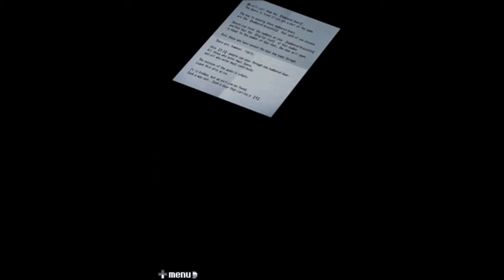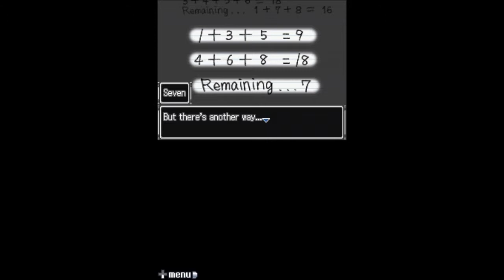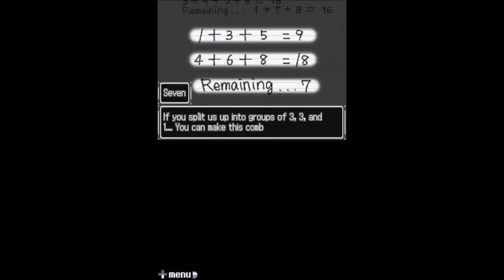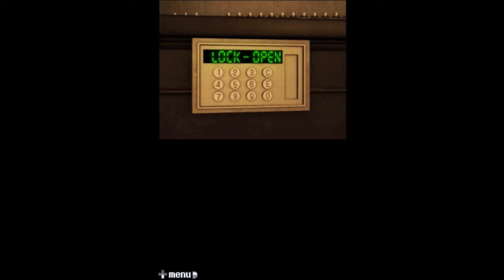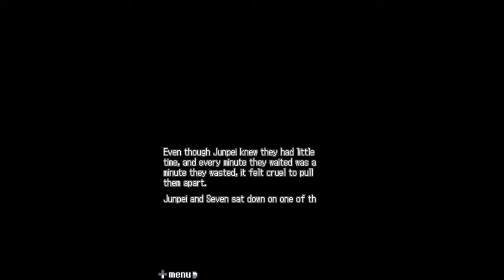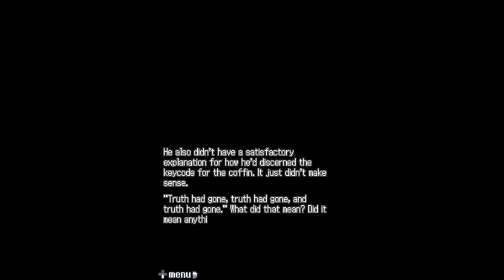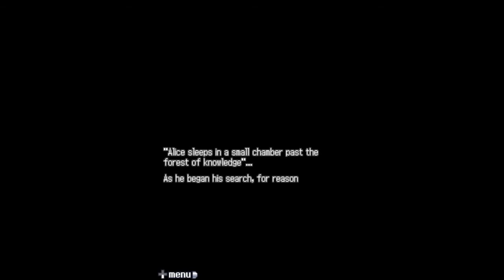Let's Play 999: Part 21 - See Ya Christmas Cowboy!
We're gonna find a way off of this damn ship even if it's the last thing we DO!